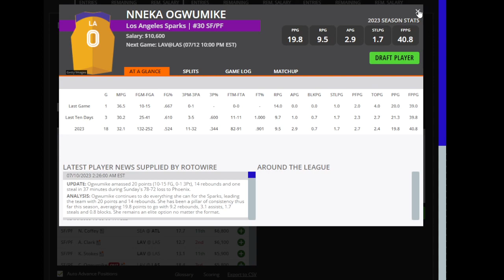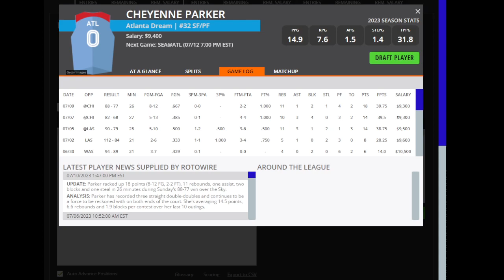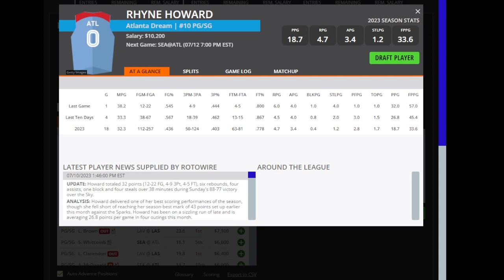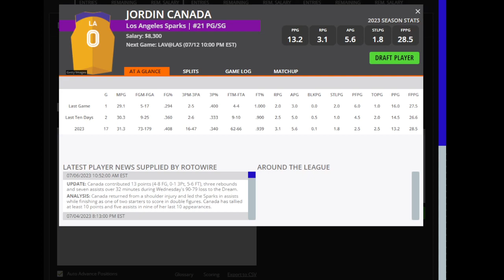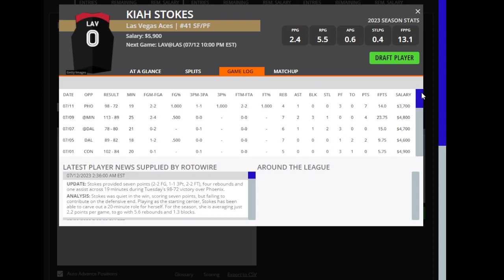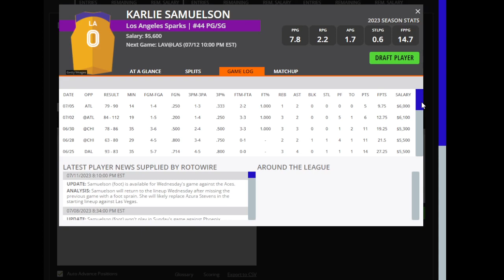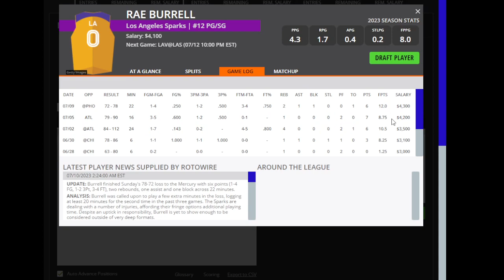Dreams Top Picks MLB DFS Today Main Slate 7/12/23 Daily Fantasy Sports Strategy DraftKings